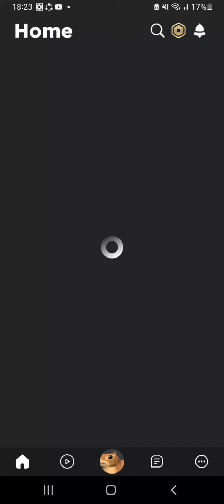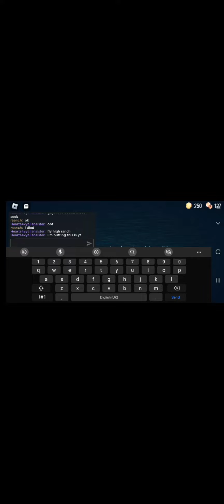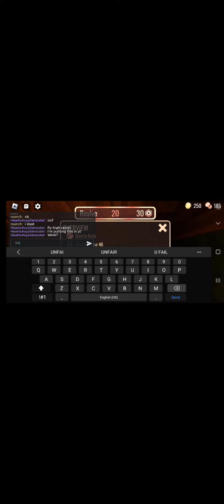I am playing doors today watch full video!